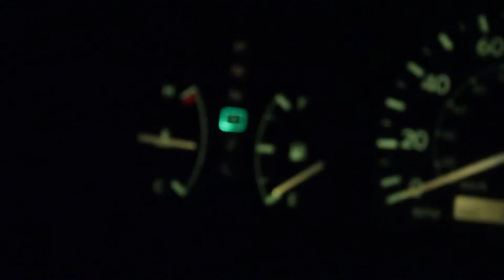Life of Keenan: Fresh Haircut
Today I finally got a much needed haircut. Shoutout to my barber Sheed. I had to go home for the weekend to watch my dogs while my parents went away so I get to spend some time with Brooke!

Check me out on Twitter